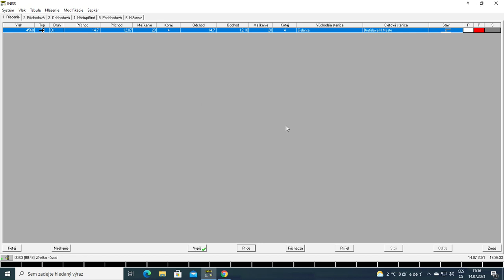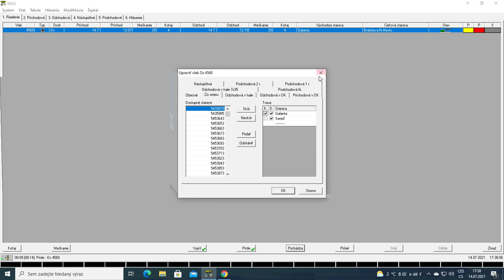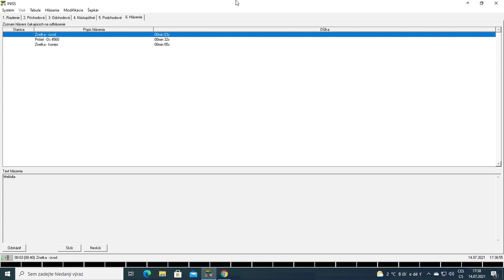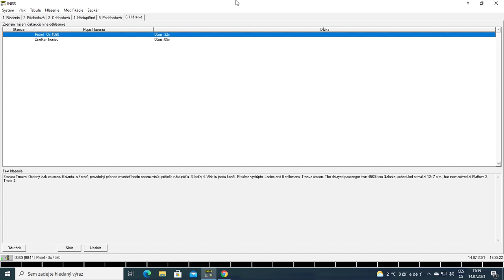SK INISS Trnava - Os 4560